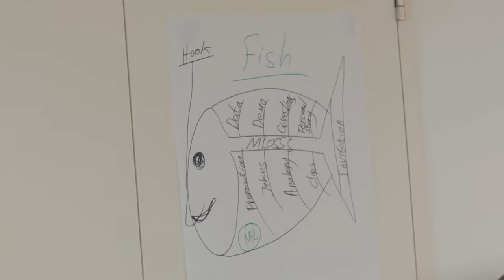Microsoft Accelerator Batch #5 Mashup